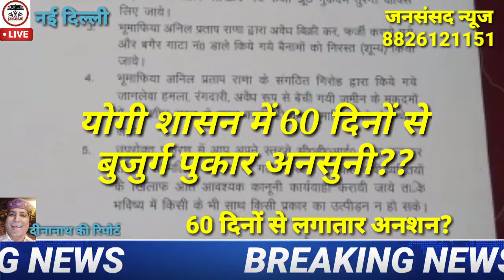योगी सरकार में तड़पता बुजुर्ग-जनसंसद न्यूज।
सरकार पर नौकर शाह हाबी?